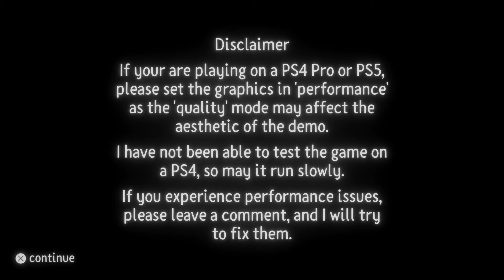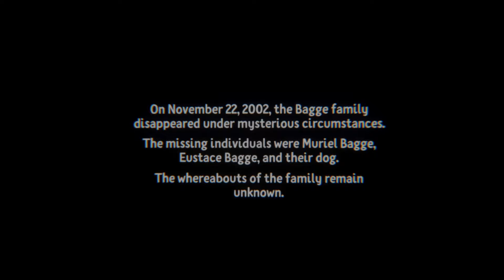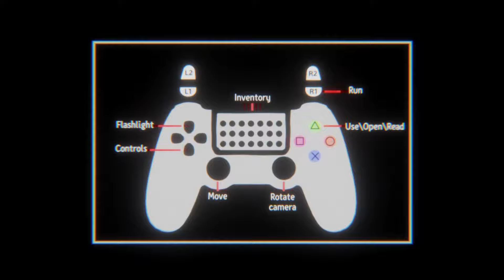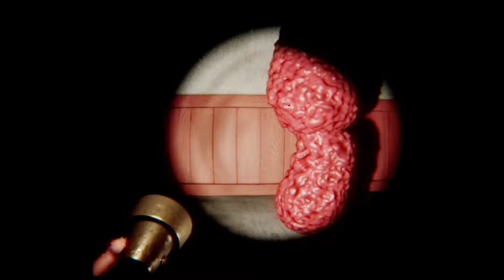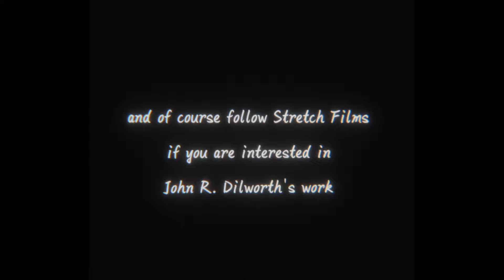'Courage The Cowardly Dog' - PLAYABLE TEASER! (PS5 DREAMS)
A playable teaser is available on 'Dreams' only available for PS4 & PS5. It's a fantastic cartoony horror game. I had a blast playing this and wanted to see much more! Can't wait for more!